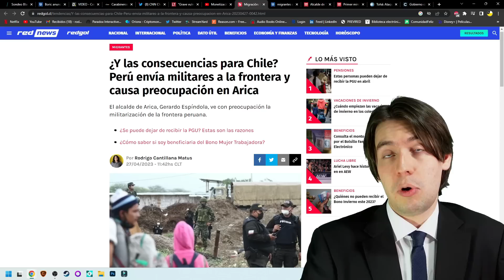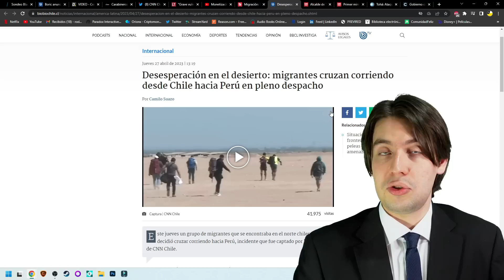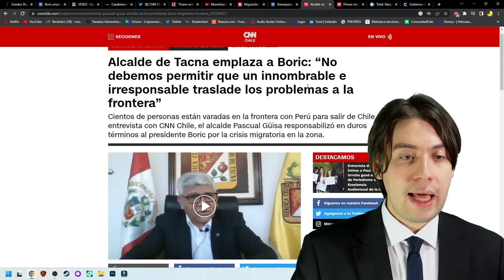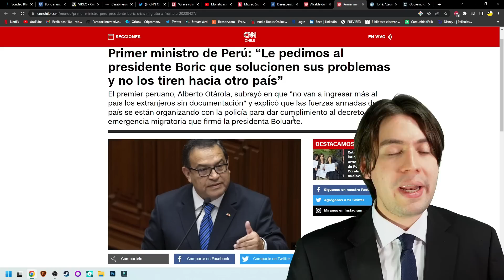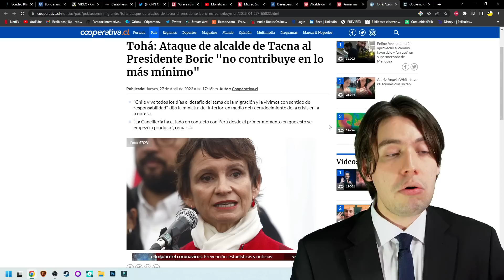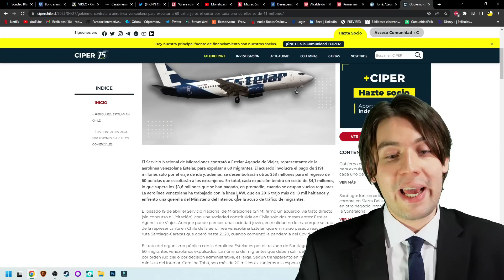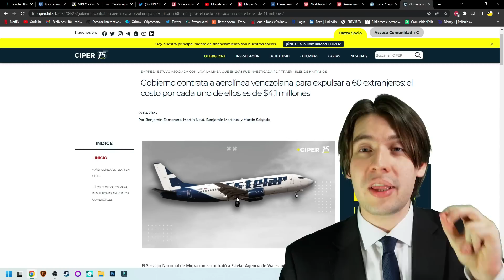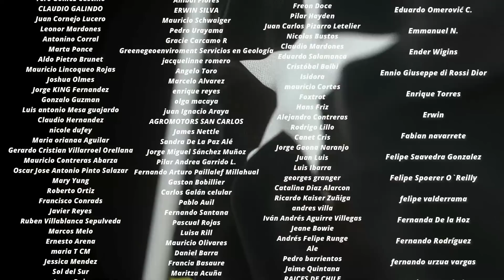¡VERGÜENZA MUNDIAL! BORIC HUMILLA a CHILE con PERÚ, REVELAN ESTAFA de VENEZUELA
Tiempos:

0:00 Introducción
0:58 La crisis entre Chile y Perú
6:53 La furia de Tohá
8:29 La revelación de CIPER
11:51 Conclusión
13:14 Agradecimiento a suscriptores